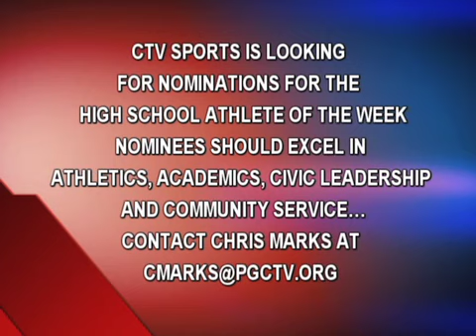CTV Sports 9/4/14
Shannon Cross previews week 1 of Bowie State University football. Plus, a look at how DeMatha Catholic High School plans to rebound from its week 1 loss to Archbishop Wood (PA).